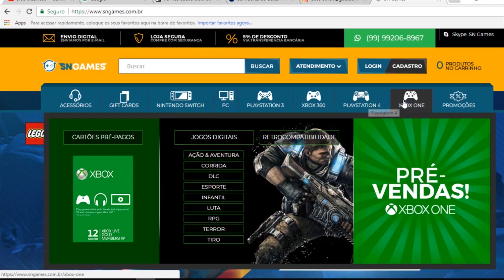SONY TAMPA CONTROLE DO XBOX NO SEU VÍDEO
✸Cupom: PLAYGAMERBR